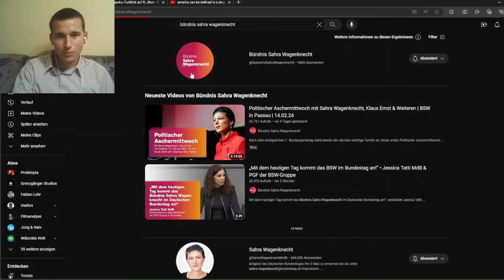Diese katastrophale Energiepolitik ruiniert unser Land! Wagenknecht beim politischen Aschermittwoch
Sahra Wagenknecht beim politischen Aschermittwoch